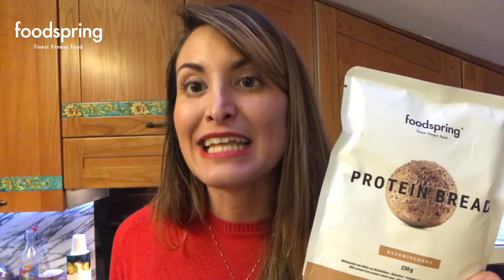Come preparare il pane proteico | Ricetta facile e veloce - foodspring®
Nel video spieghiamo come preparare il pane proteico in pochi passaggi.
Il pane è ottimo a colazione per spalmarvi sopra il burro d'arachidi, per pratici panini proteici da farcire a vostro piacere e si presta ad essere tagliato a fette da congelare e scongelare secondo le necessità.

👨‍👩‍👧‍👦 Unisciti alla nostra community di ricette FIT del gruppo facebook qui